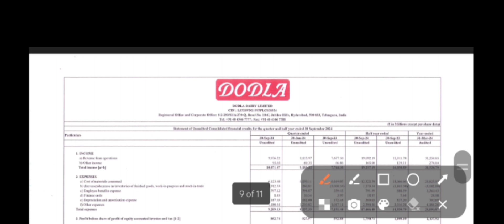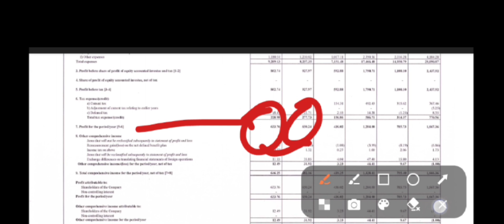Dodla dairy Q2 Results 2025 | dodla dairy Results Today | dodla dairy Share Latest New